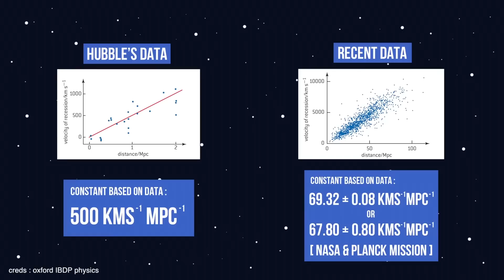Rania Cornelia at Grand Launching Numbers ID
Rania Cornelia is a semifinalist (Top 30) in Khan Academy and Facebook's Junior Breakthrough Challenge (The Expanding Spacetime Theory, Cosmology, Physics), selected and joined World Scholar's Cup 2015 Global Round at Kuala Lumpur, selected student for 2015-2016 International Baccalaureate Jakarta Year 10 Personal Project Exhibition (Youth 101, self-development Psychology Book). She is also hosting an online Show "Do Your Dance" about dance in Indonesia and interviewing dancers from around the world.